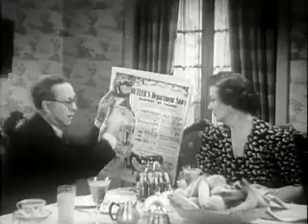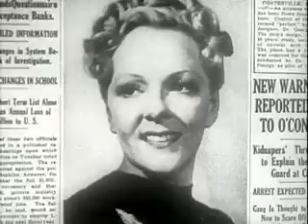Misbehaving Husbands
Misbehaving Husbands is a delightful period comedy that is well worth a look. Harry Langdon is Henry Butler, the owner of a department store about to have a big annual sale and it's all that he can think of. In fact, it's made him forget his wedding anniversary, This will, of course, lead to trouble, especially under the influence of his wife Effie's newly divorced friend. When a series of mishaps is misinterpreted by almost everyone concerned, a divorce is threatening in the Butler household. A shady divorce lawyer enters the picture and hell breaks loose.

What happens after this would be impossible today as this movie is rooted in its time as surely as a restoration comedy is in its time. Henry and Effie Butler's mores are set squarely in the 30's, but Langdon's picture of the work-a-holic store owner is convincing because he plays it straight. He walks through the story like an innocent and comes out the end just about as innocent, whereas his wife Effie (Betty Blythe) comes out a little wiser in the end. The allusions to Three's Company are a bit misleading. This is more like I Love Lucy minus the Spanish accent and the scenery chewing. It is definitely situation comedy. but Langdon makes it work with his deft portrayal of the bumbling but effective Henry.

This movie is too short to be a main feature and probably was then, but it must have been a great curtain raiser then. Now, it certainly rates an hour of our time.